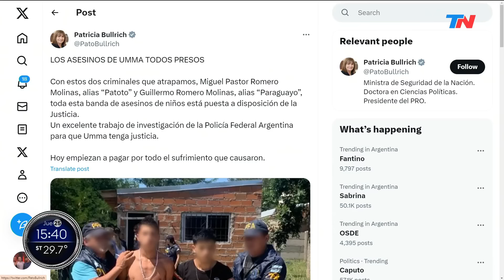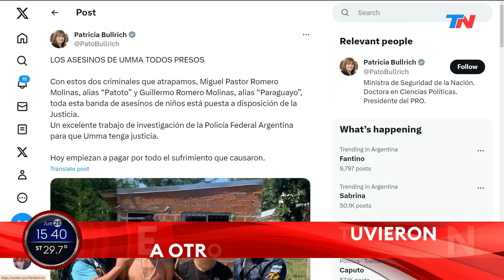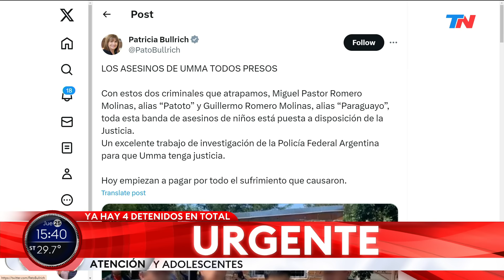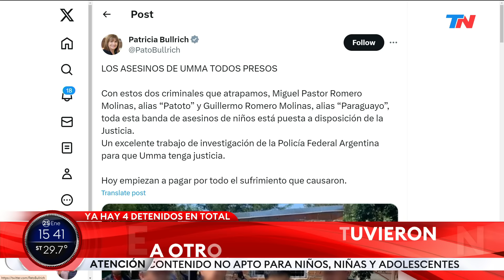CRIMEN DE UMMA: Detuvieron a los 4 presuntos asesinos de la hija del custodio de Patricia Bullrich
Se trata de Miguel Pastor Romero Molinas (20), alias “Patoto” y Guillermo Romero Molinas (17), alias “Paraguayo”, hermanos que se escondían en una casa de Marcos Paz. Ambos fueron detenidos por la Policía Federal. La información fue confirmada a TN por voceros oficiales de la fuerza.